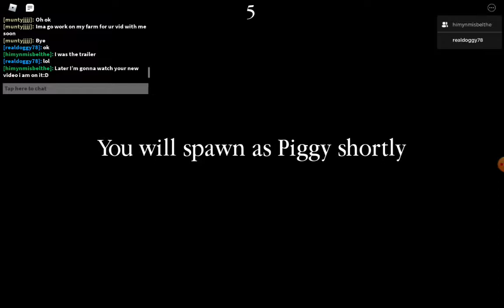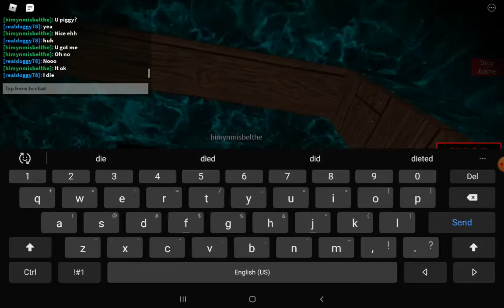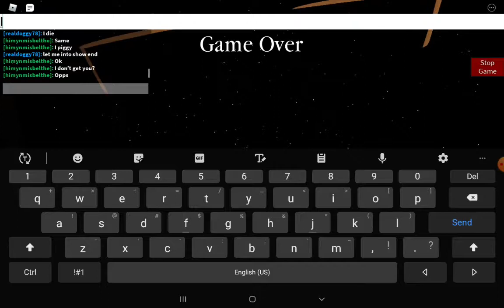Piggy build mode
Roblox build mode my map